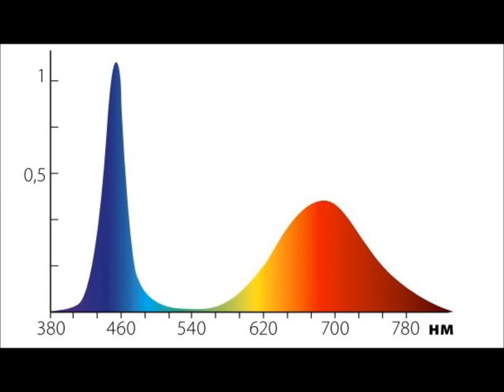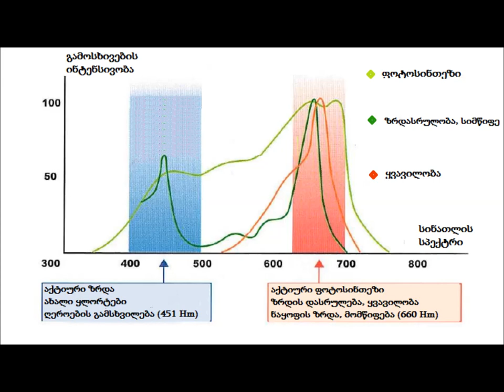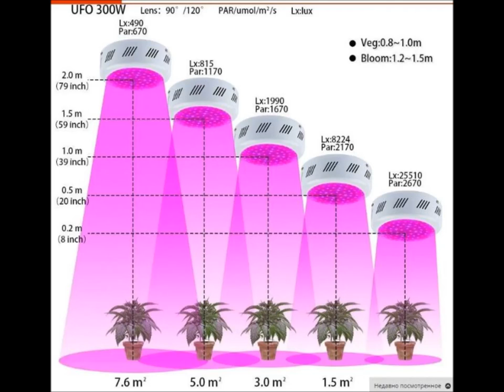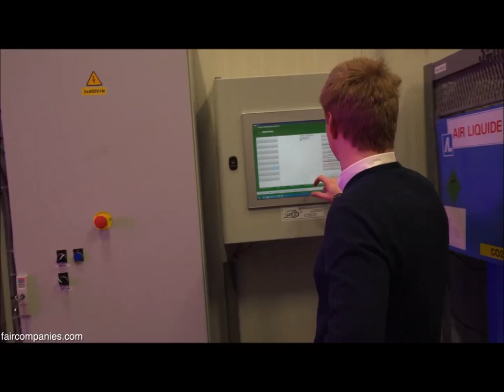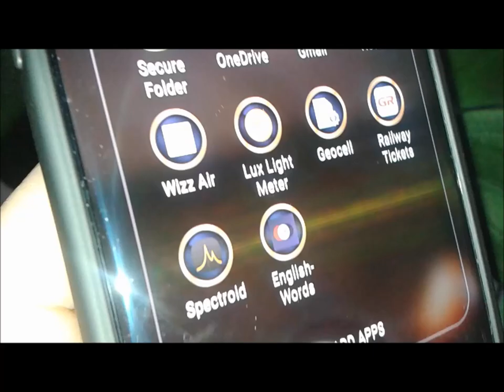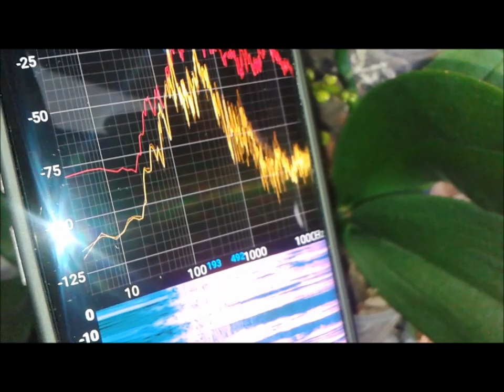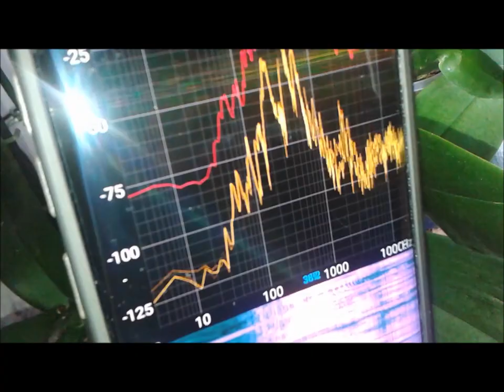ორქიდეომანია # მზის სინათლე, განათება, სინათლის სპექტრი, ნაწილი 2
როგორ მოქმედებს მზის ენერგია და მზის სინათლე სამყაროზე;
რა მნიშვნელობა აქვს სინათლეს და განათებას ცოცხალი სამყაროსათვის;
სინათლის სპექტრი;
ლურჯი და სითელი ნათება;

ასევე:
ეწვიეთ ჩვენს ვებ საიტს:
ფითო ნათურა: